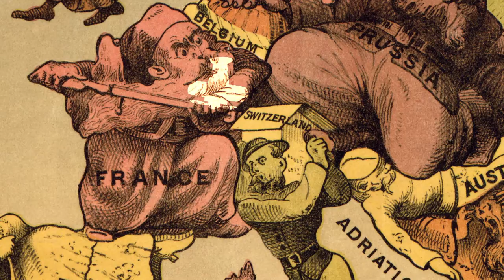Trailer - "Bøndenes Brorskap - Franske Fristelser"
Offisiell trailer for "Bøndenes Brorskap - Franske Fristelser"

OBS! Inneholder sjokkerende scener!